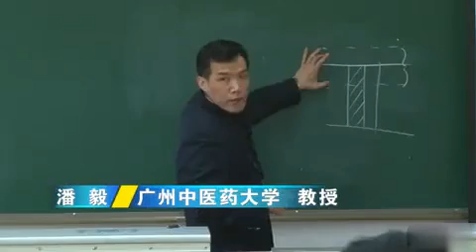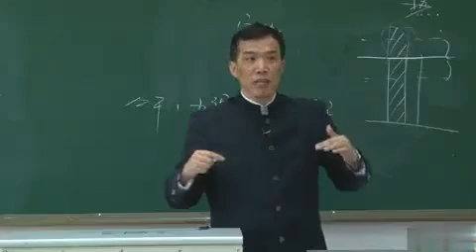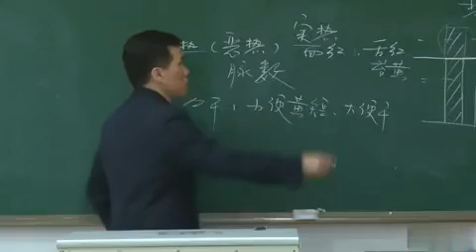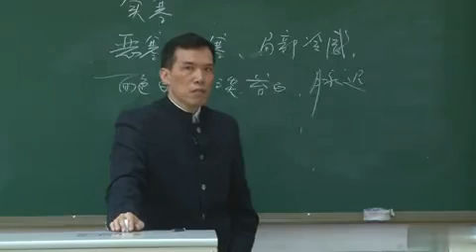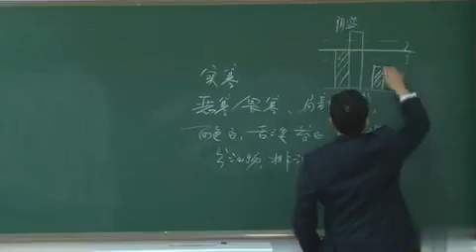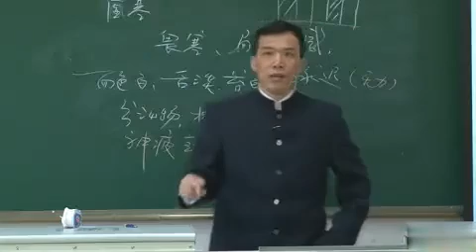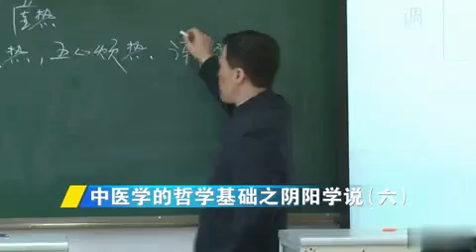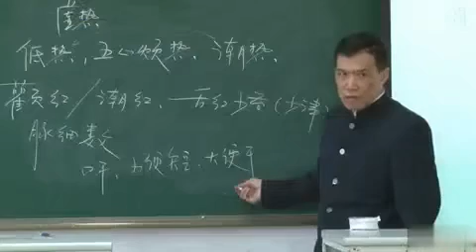P010第10讲 中医学的哲学基础之阴阳学说（六）